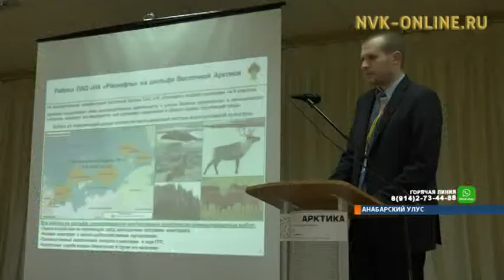Безопасность окружающей среды обсудили в Анабарском районе